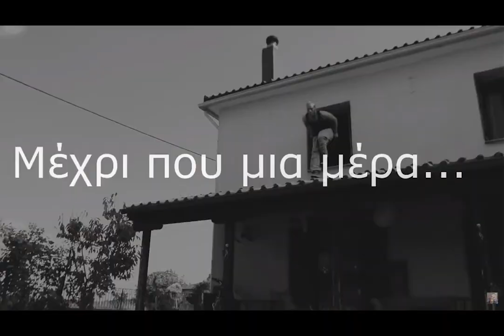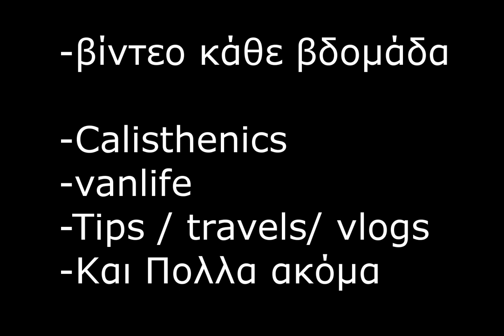23 χρόνια γυμναστικής σε ένα βίντεο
Το μονο που χρειαζεσαι να φτιξεις σωμα